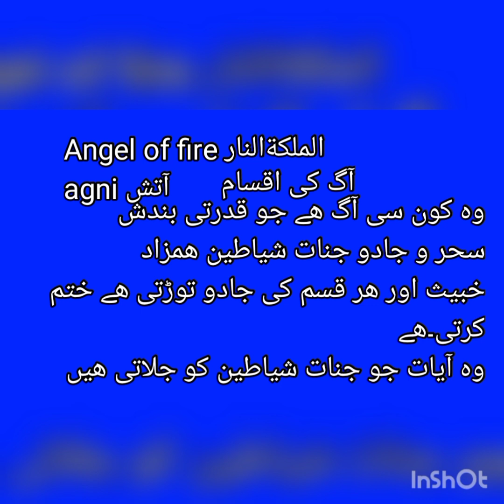angel of fire الملکة النار agni آتش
angel of fire .agniآتش نار